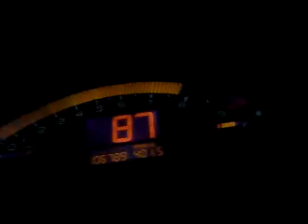F22 AP1 S2K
F22 swapped ap1 with gears